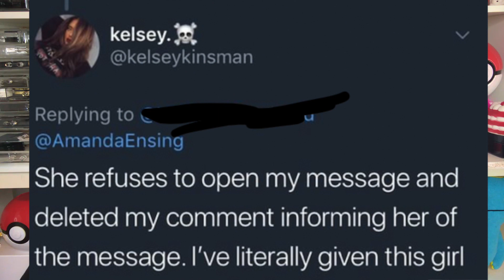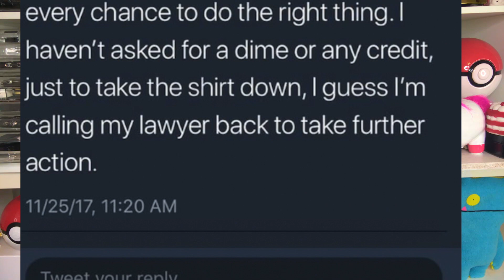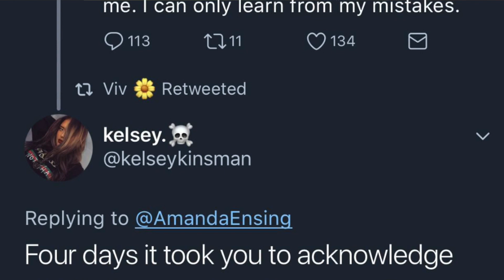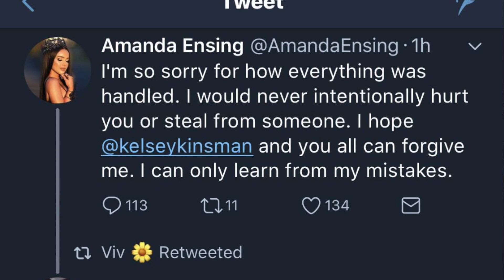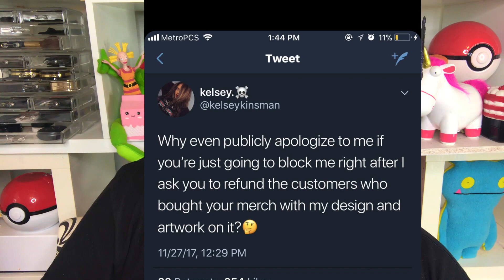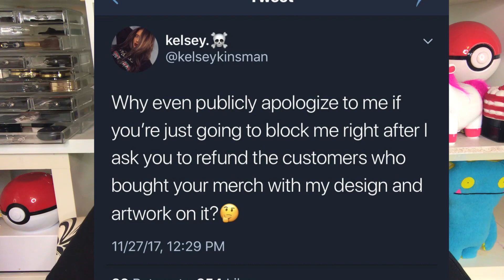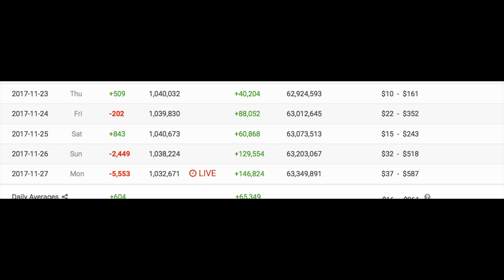AMANDA ENSING SUED THE HOUSE?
AMANDA ENSING

GOOF FOR YOU